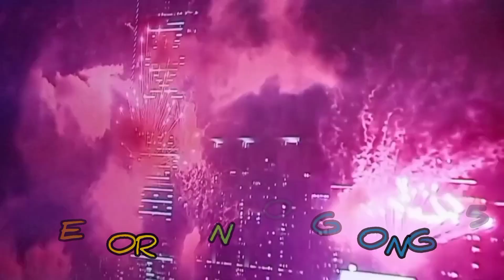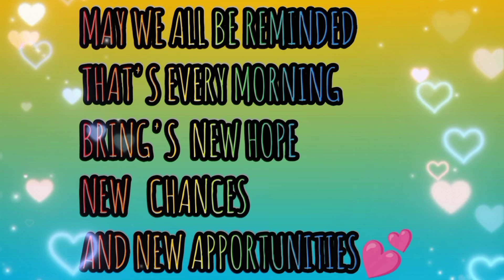FIREWORKS IN HONGKONG #5 || ARASHEL IMEE TV